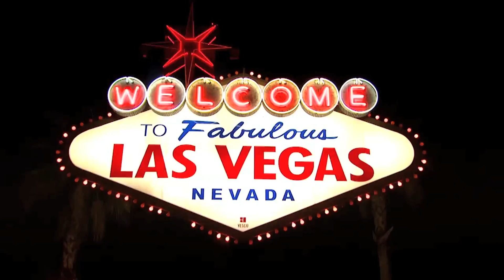Tryphavana Cross, Las Vegas - TravelMedia.ie USA Summer Soiree Networking Event 2016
Tryphavana Cross, Las Vegas CVA speaking at the TravelMedia.ie USA Summer Soiree Networking Event, July 2016.